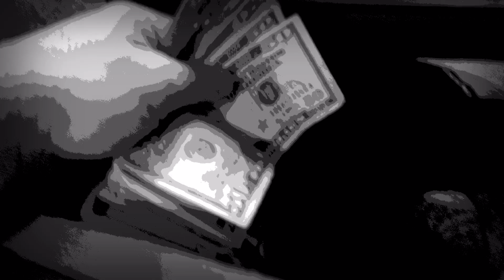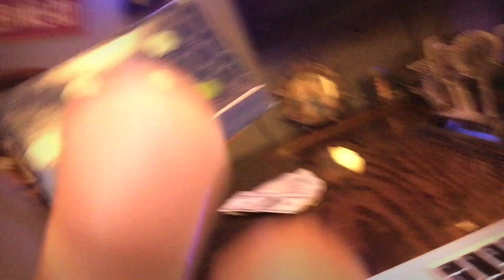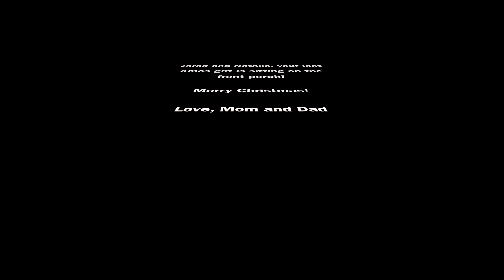XMAS2015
The last Xmas gift for our kids.